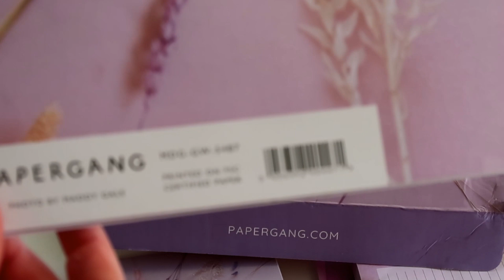Papergang February Box Unboxing and Review 2021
I'm obsessed with stationery and bought my first subscription box: Papergang February box.

Sou maluca por material de escritório e decidi comprar a minha primeira caixa da Papergang.

✨I'm Martii McFly! I'm a Writer, Streamer and passionate about great stories.

✨Setup:
Webcam Logitech C920
Webcam Replitel
Microphone Razer Seiren X Rosa
Máquina Cannon G7X Mark II
Tripé Phinistec